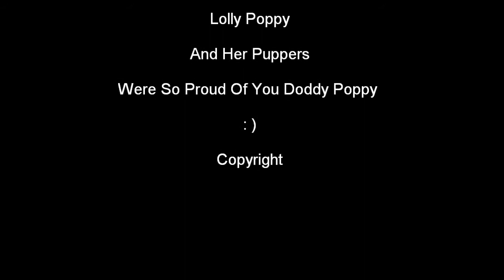Yorkie Puppies Grow Up Video 1 Newborn 10 Days Watch Them Grow With Us GoPro Hero2 HD VIDEO 1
Our Baby Yorkie Puppies. I woke up to the cry of little puppy feet about 2:00 AM on
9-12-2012 and their ten days old so you can watch them grow up with us. I am going to update this video about every ten days so stay with us.